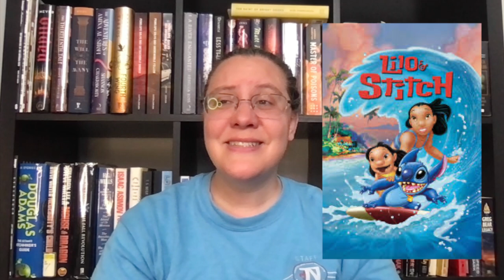The Birth Year Tag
The questions:
1) Have you read any books published in the year you were born?
- If so, what's your favourite and why?
- Do you have any other favourites?
- If you haven't read any birth year books, which one do you pledge to read in the next 6 months and why have you chosen it?
2) Have you read any books published in the year you turned 18?
3) Of the last 10 books you read, how many were published before you were born?
- What were they? Did you prefer them to the newer books?
4) What's your favourite movie from your birth year and why?
5) What's your favourite movie from the year you turned 18 and why?